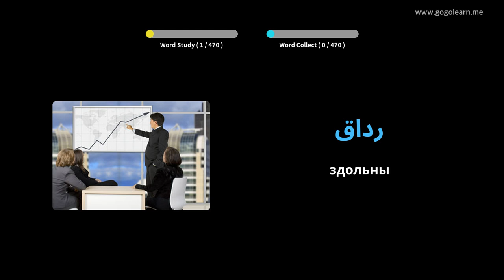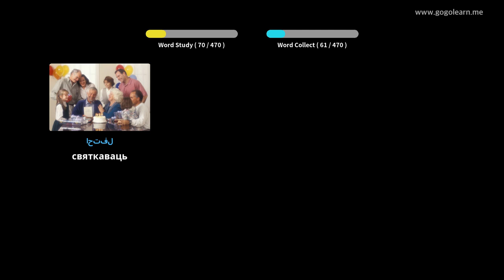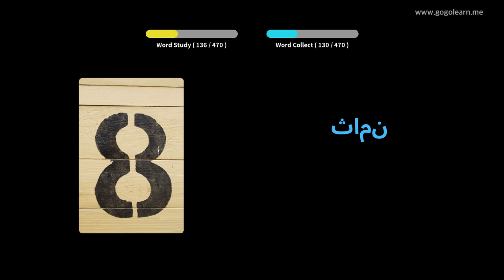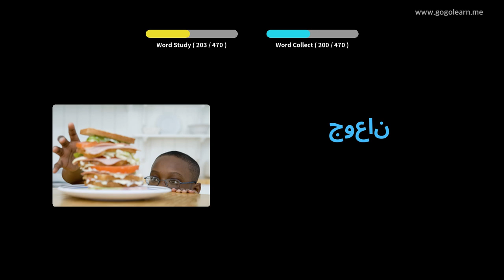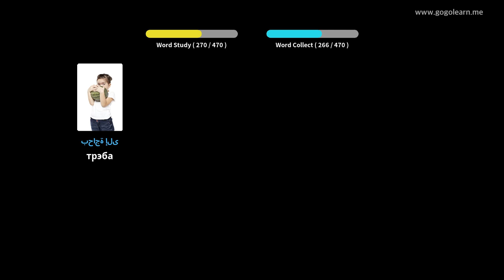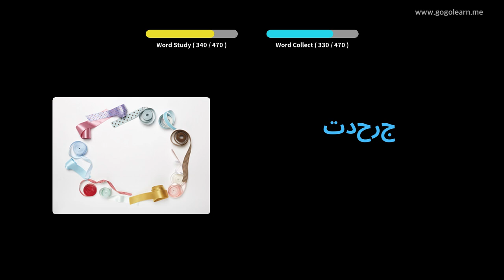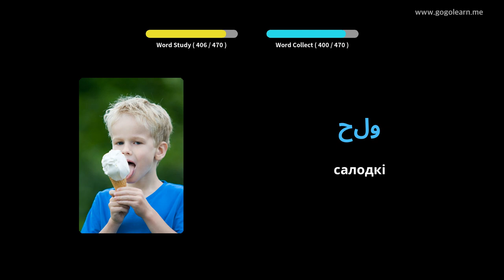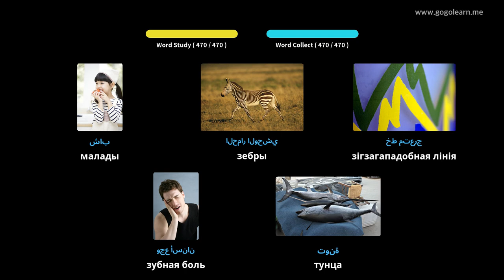Вывучайце Арабская праз фатаграфіі | Арабская лексіка Пачатковая школа | Golearn